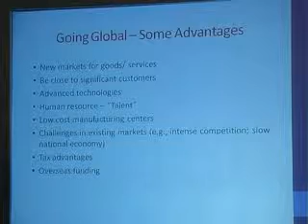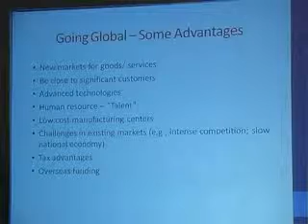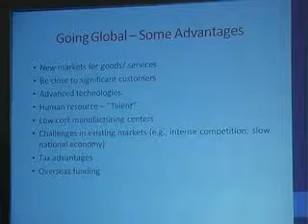Miss.Satya Narayan (Part 1) at GIPC 2013, Bangalore, INDIA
Pallavi Shah
Sr Director, technology Communication- HP